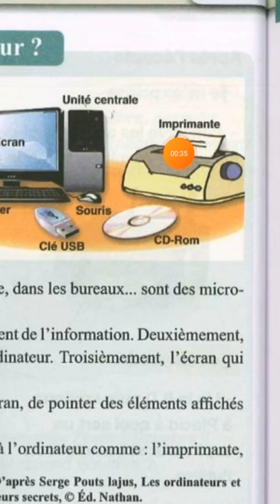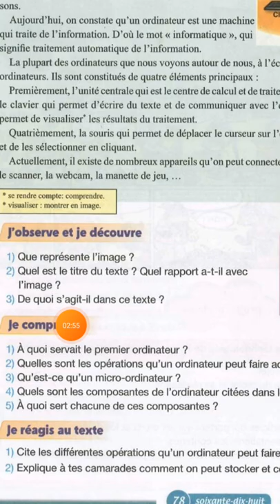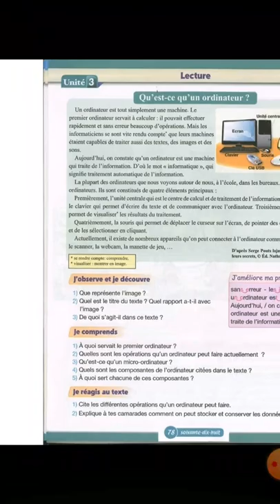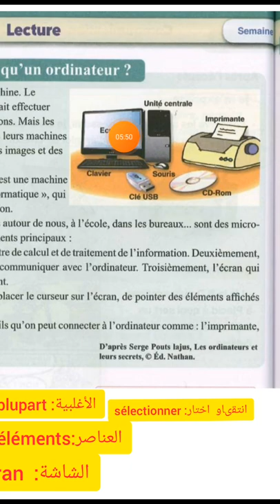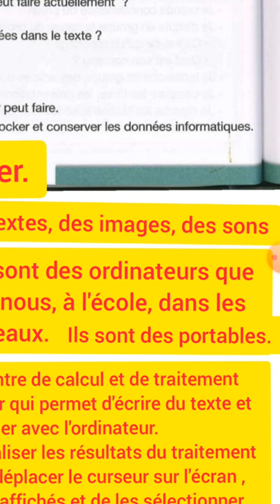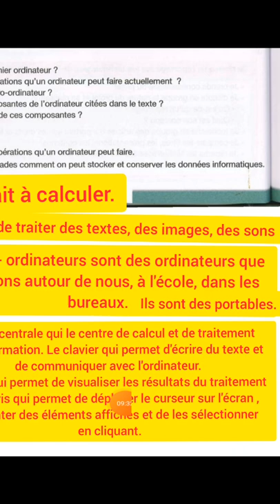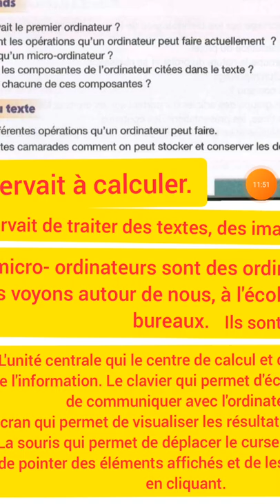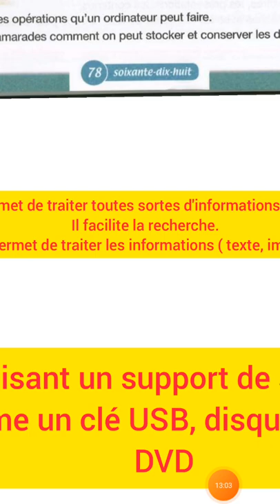lecteur qu'est ce qu'un ordinateur ?page 78 pour communiquer en français 5ème année primaire